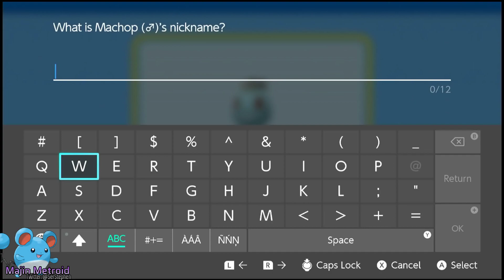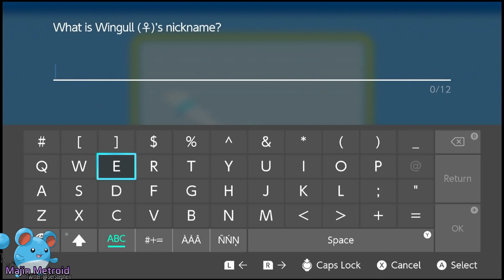Pokemon: BD NUZLOCKE | 028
Kinda like... We lost the Green Ranger but... The White Ranger was just around the corner... :)